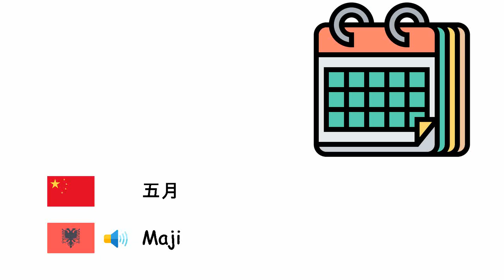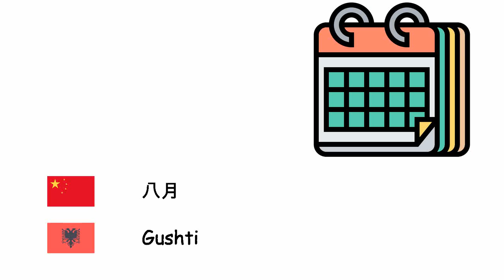月 (阿尔巴尼亚语) (zh-sq)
Fone TV
zh-sq-22
Muajt (Gjuha shqipe)
一月 - Janari
二月 - Shkurti
三月 - Marsi
四月 - Prilli
五月 - Maji
六月 - Qershori
七月 - Korriku
八月 - Gushti
九月 - Shtatori
十月 - Tetori
十一月 - Nëntori
十二月 - Dhjetori